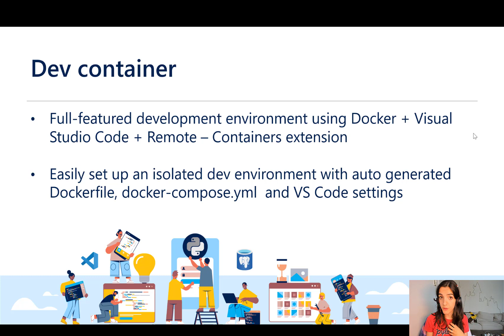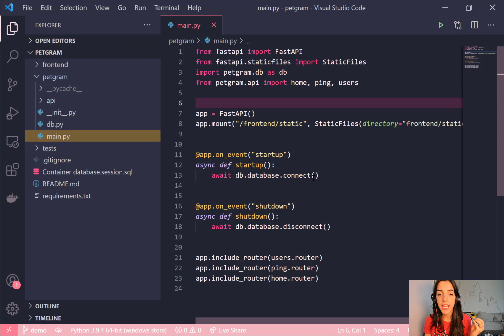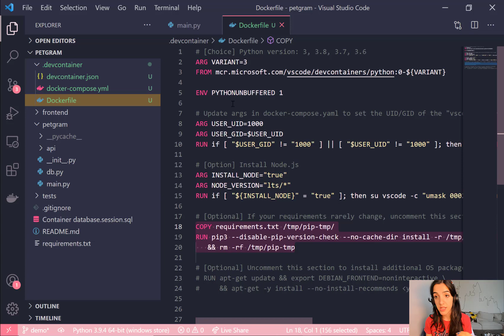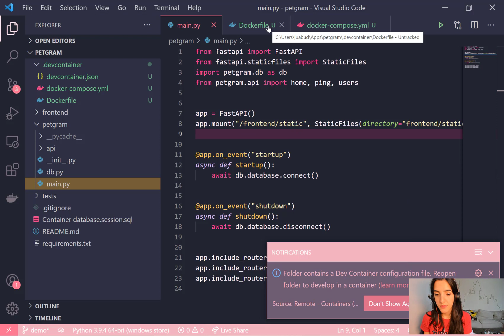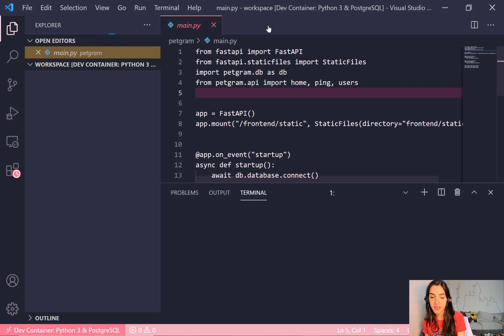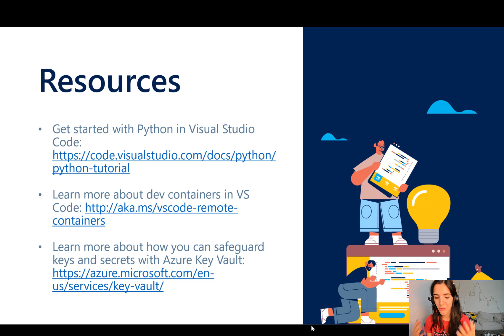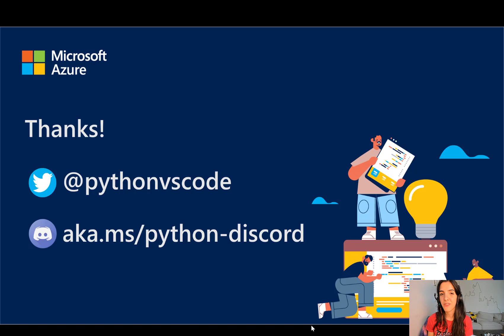Set up a dev container for your Python app in Visual Studio Code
In this demo, Luciana Abud uses the Remote Containers extension in Visual Studio Code to auto configure a dev container for a FlaskAPI + PostgreSQL app. Watch how the Remote Containers extension makes it easier to set up your Dockerfile, docker-compose.yml and dev container configuration files, taking the stress out of the set up phase so you can focus on the development of your Python code!